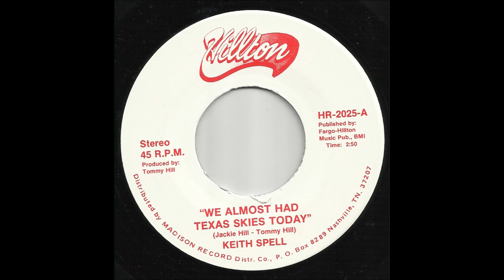Keith Spell - We Almost Had Texas Skies Today